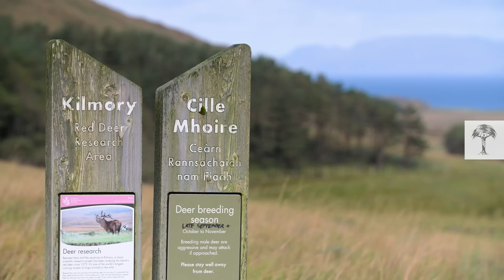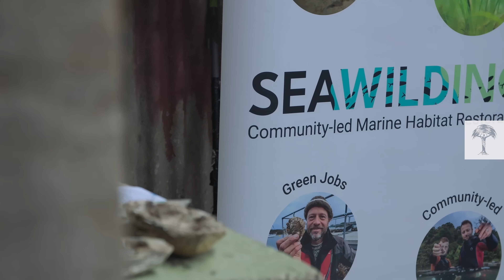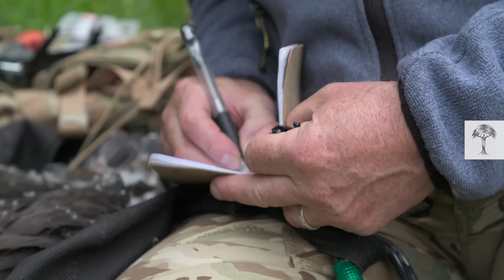How to Bring Wilderness Back to Scotland | Rewilding Stories | 4K Nature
Join us on a 4K journey through Scotland’s wild landscapes in this short documentary that dives deep into the heart of Rewilding Scotland!  While producing our long documentary "Scotland – The New Wild", we uncovered some truly special conservation projects, and we've brought them together in this exclusive short film.

🔹 Golden Eagles & Wildlife Conservation: Follow raptor specialist Dave Anderson as he rings and tracks these incredible birds, revealing the unique personalities of Scotland’s wildlife.
🔹 Peatland Restoration: Discover how restoring Scotland’s peat bogs creates vital carbon sinks, helping preserve a crucial part of our ecosystem.
🔹 Seagrass Revival: See the Seawilding team in action as they nurture underwater meadows that boost marine biodiversity and fight climate change.
🔹 Red Deer Research: Delve into over 50 years of study on the Isle of Rum, showcasing the natural rhythms and challenges facing Scotland’s red deer.

This high-definition, 4K short documentary is your window into a rewilding revolution that's transforming Scotland’s landscapes and securing a brighter future for its wildlife. Check our playlist Back from the Brink to more conservation stories. 🎬

And you can find all three episodes of "Scotland - The new Wild" on ServusTV On!

Chapters:
00:00 This is Scotland
00:46 Red Deer Island
04:22 Seagrass Restoration
06:36 Beavers are back!
09:42 Birds in the Tay Reedbeds
12:03 Golden Eagle Tagging
15:38 The Highland Restoration
17:58 Scotland's Great New Wild!